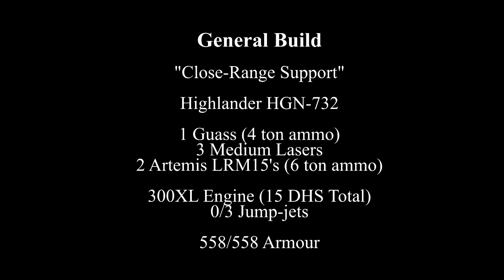Mechwarrior Online - Highlander Field-day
Highlander have finally begun their march to the poptart kingdom, hopping all the way...

Since I don't enjoy the poptart experience of gameplay, and brawling is much too risky to attempt with so many jumping alpha builds... the Highlander for me has converted into a 'close mobile support' platform using long-range CT pinpoint damage to quickly core out the opposition.

This video is but one of the many of my LRM snipers captured, it is a potent anti-poptart build able to lob LRM's in close range in minimum lock-on times to whittle the enemy to death. Hope you enjoy the video!

Pilot: Apostal
Mech: Highlander HGN-732
Map: Frozen City (Day variant)

Created and Produced by Apostal Wicked Productions

SOUNDTRACK

Mike Shinoda
Mixtape 7 - Rap Rock Nu Metal